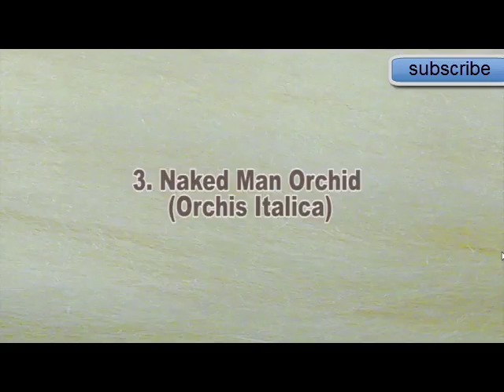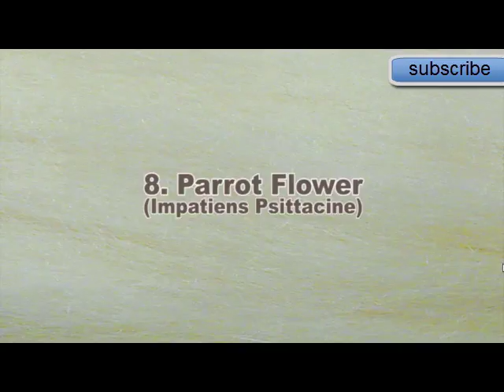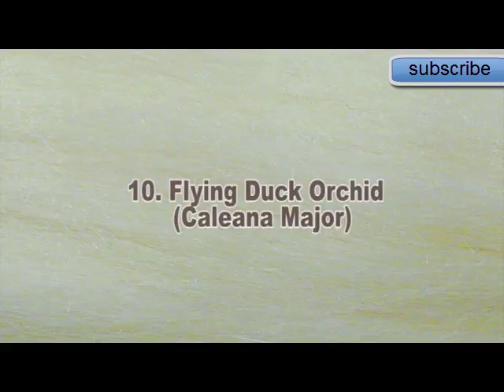10 Unusual Flowers That Looks Like Something Else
10 Unusual Flowers   That Looks Like Something Else